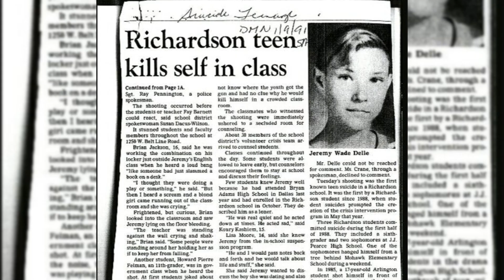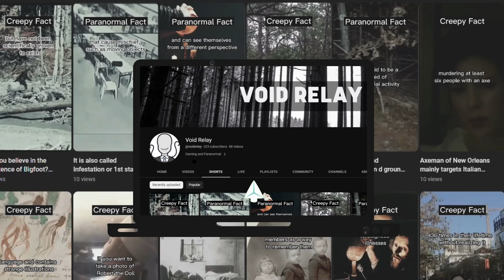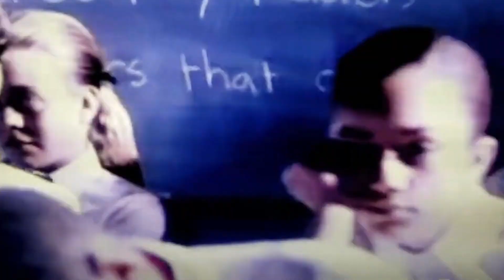The tragedy at Richardson High School - A Jeremy Wade Delle story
Warning: The following video contains sensitive content that may be disturbing or triggering to some viewers, particularly those who have experienced suicidal thoughts or have been affected by suicide. If you or someone you know is struggling with thoughts of suicide or self-harm, please seek help immediately by contacting a mental health professional or calling a suicide prevention hotline. We strongly advise against attempting to replicate any behavior depicted in this video. This content is intended for educational or awareness purposes only and is not intended to promote or glorify suicide.

In this video, we revisit the life and death of Jeremy Wade Delle and tragedy that happened in 1991.